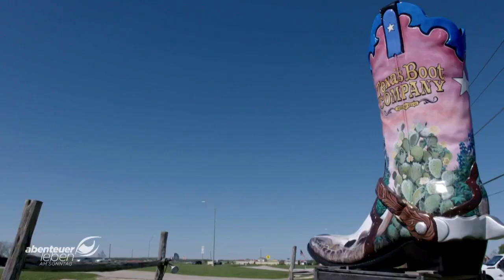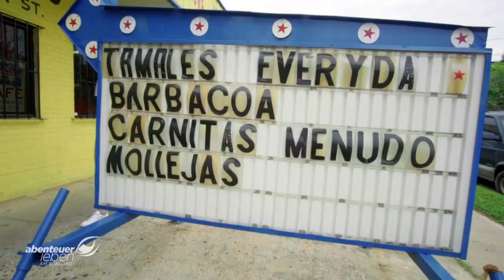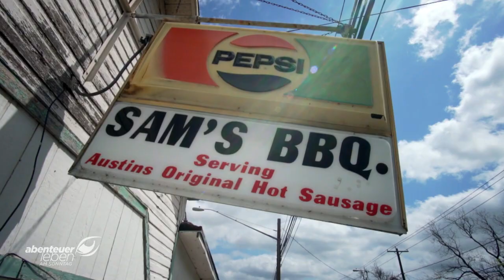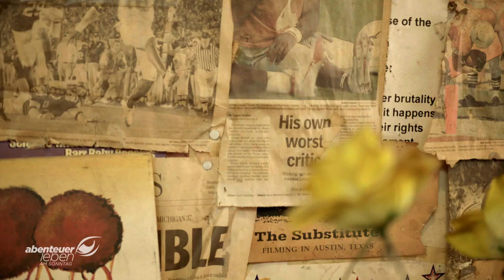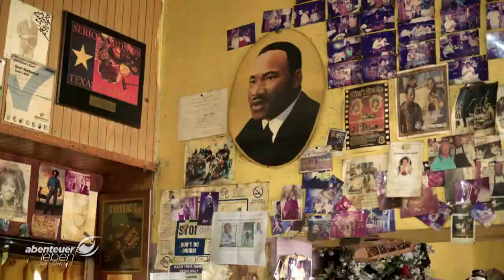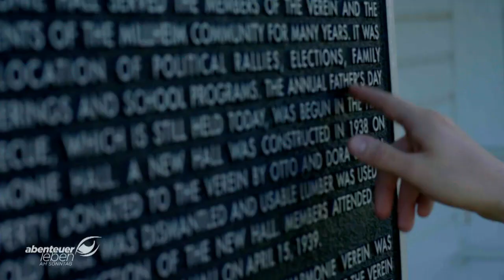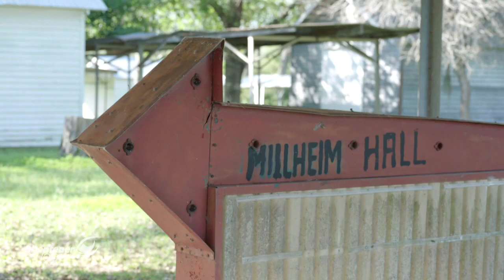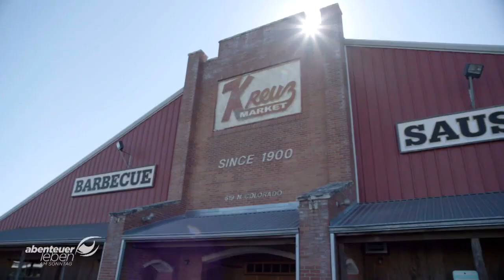Die Suche nach dem Ursprung des Barbecues: Wo kommt es wirklich her? | Abenteuer Leben | Kabel Eins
Wir begeben uns auf eine spannende Spurensuche nach dem Ursprung des Barbecues, die uns von Deutschland mitten in die Prärie von Texas führt.